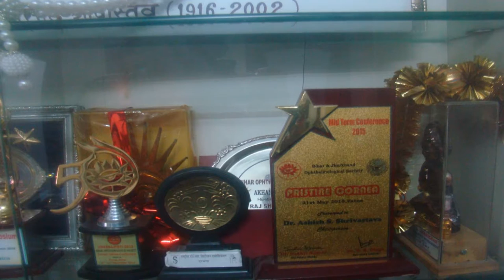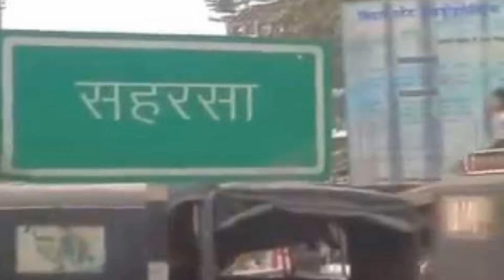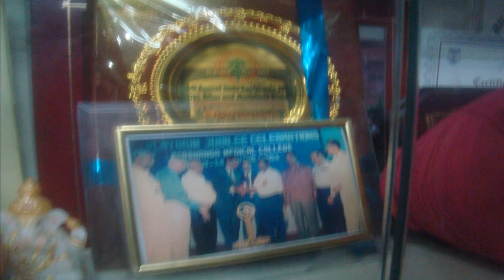Late. Dr. RajShekhar Srivastava Documentary.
Dr. RajShekhar Srivastava, Gems Of Mithila, Gems of Darbhanga, Gems of Mithilanchal, Darbhanga, Bihar, Raj Shekhar, Swarnim, Swarnim Times, Swarnim TV, Documentary of Mithila, Documentary of Darbhanga, Documentary of Bihar, Documentary of Swarnim, Shekhar Memorial Hospital, Shekhar Netralaya